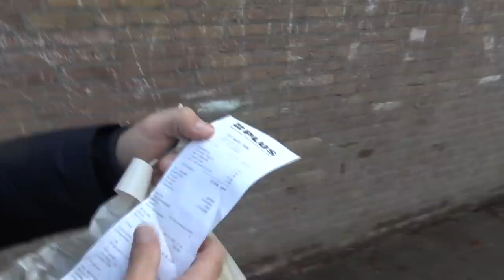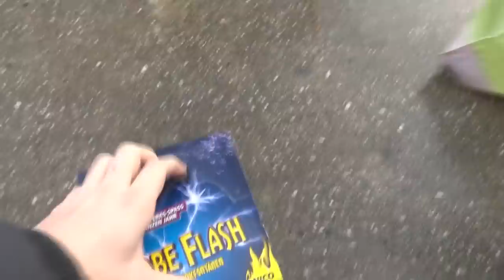PLUS Heeft VEEL VUURWERK in de SCHAPPEN!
PYROTEAMDELFT2 laatste kans boys!

Bizar, de run op cat 1 vuurwerk. In de plus stonden er verschillende schappen met veel vuurwerk!